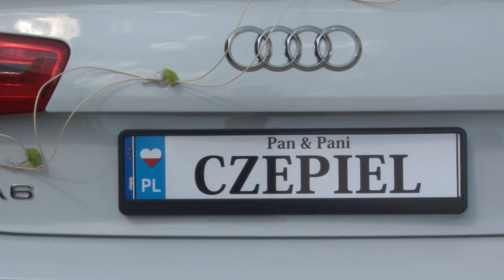Zwiastun filmu z wesela Sylwii i Tomasza